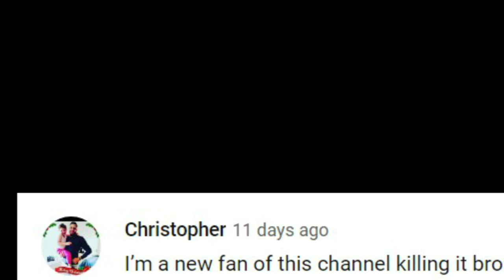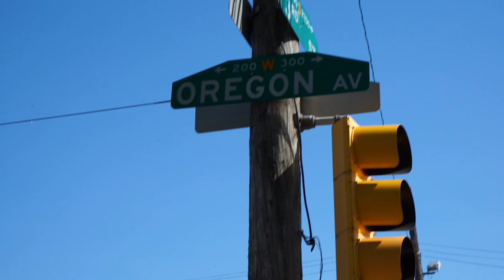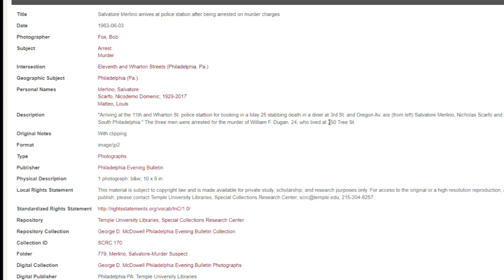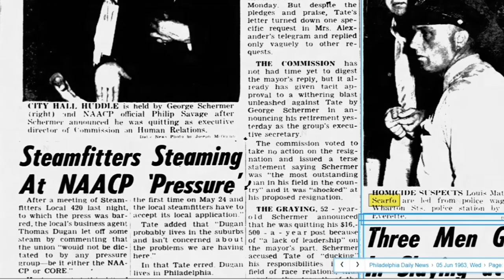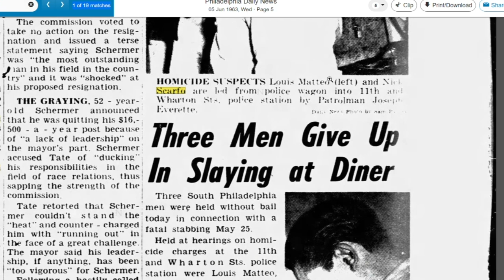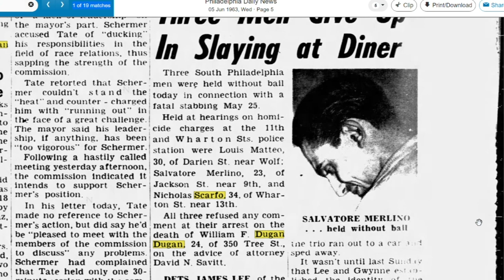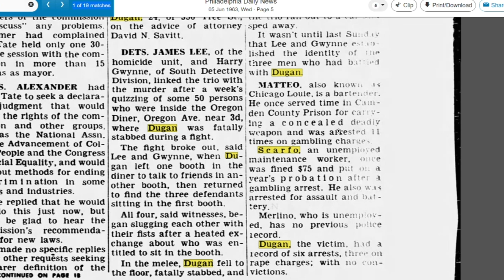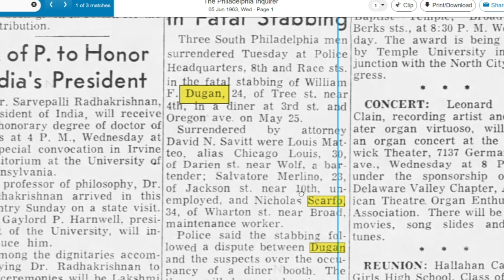Nicodemo "Little Nicky" Scarfo 's Freelance Stabbing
On May 25, 1963, Nicodemo "Little Nicky" Scarfo and his entourage were involved in a scuffle against William F. Dugan at a restaurant. Please check out this video to find out more of this story.